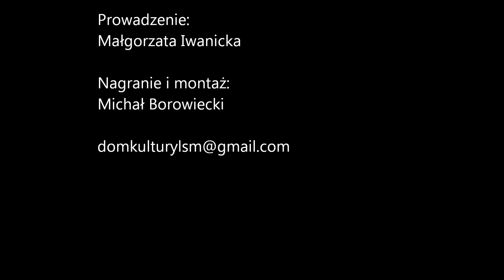Teatrzyk "Strach" z Zespołu Szkół w Strachosławiu - IV O.P.Z i G.K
IV Ogólnopolski Przegląd
Zespołów i Grup Kolędniczych

Dom Kultury Lubelskiej Spółdzielni Mieszkaniowej
ul. Konrada Wallenroda 4a
20-607 Lublin